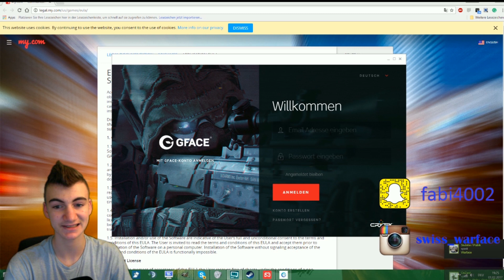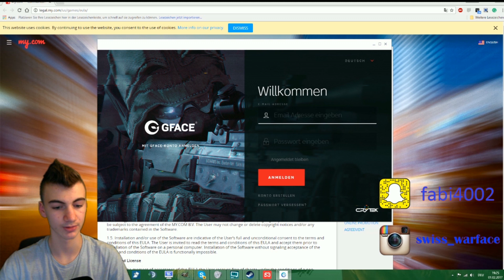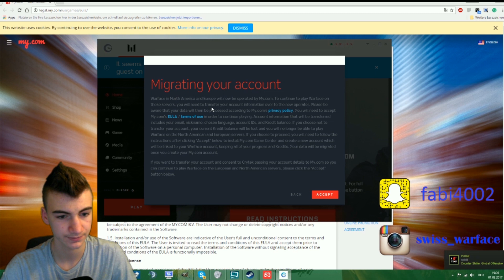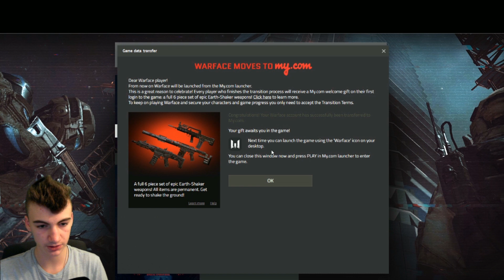Warface: Account transfer to my.com tutorial!